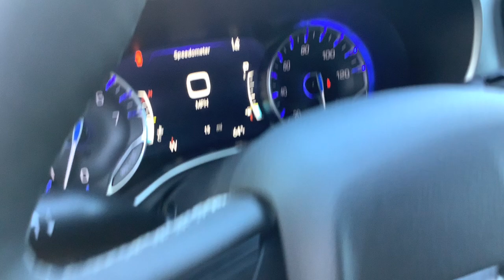2024 CHRYSLER Pacifica Touring L Merrill, Medford, Marshfield, Wausau, Rhinelander WI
New 2024 CHRYSLER Pacifica Touring L available at Brickner Motors located in 137124 County Road A, Marathon, WI, 54448.
Stock#: 10860 - VIN#: 2C4RC3BG3RR161195

You're gonna love the  2024  CHRYSLER Pacifica. The Pacifica is the ideal family hauler. Loaded with safety features and tech-focused amenities, it's powerful, quiet, agile, and offers flexible seating configurations. These are just some of the great options this vehicle comes with: Heated Steering Wheel
, Apple Carplay®/Android Auto®, Wireless Apple Carplay®/Android Auto®, Touchscreen Infotainment System, Pre-Collision System, Intelligent Auto on/off High Beams, Proximity Key Entry, Third Row Seat, Heated Driver Seat, Fog Lamps. Get into a family vehicle that's both fun to drive and works overtime to keep passengers safe. Come in and drive the Pacifica.